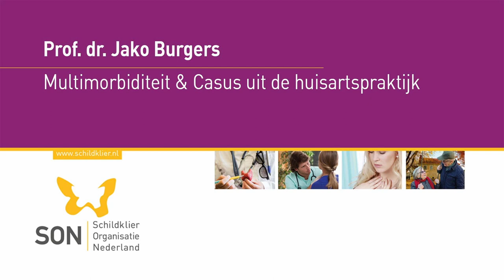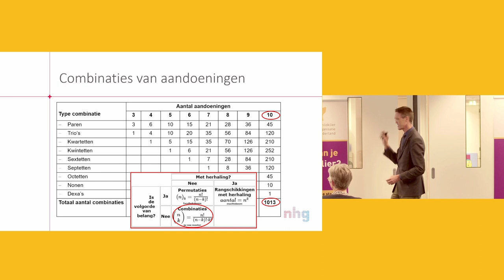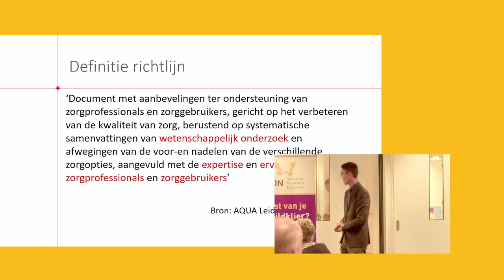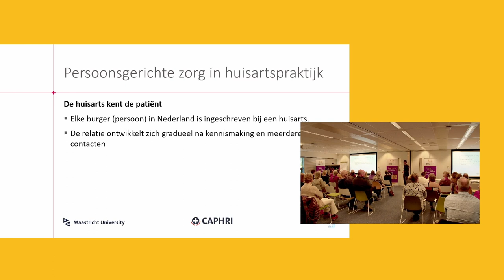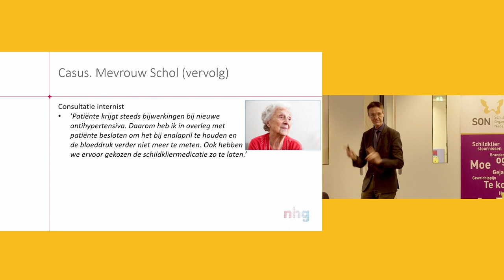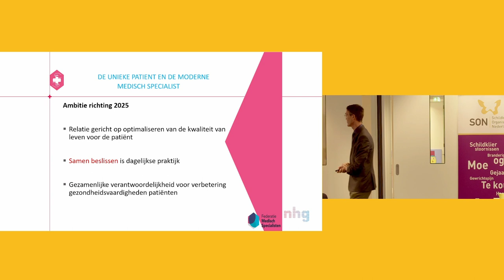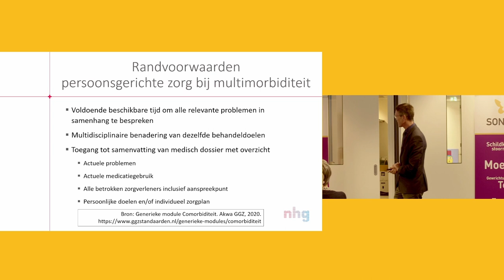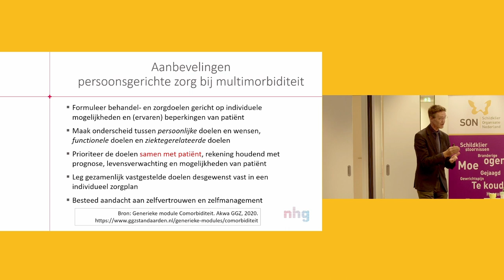'Persoonsgerichte zorg bij meerdere aandoeningen bij één patiënt'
Prof. dr. Jako Burgers spreekt over de koppeling tussen medische richtlijnen en persoonsgerichte zorg. Deze presentatie maakt ook deel uit van het webinar multimorbiditeit, elders op dit kanaal.

Het lijkt een tegenstelling: richtlijnen geven algemene aanbevelingen en persoonsgerichte zorg is op de persoonsgericht. Prof. Burgers ziet dit anders: “Richtlijnen geven algemene aanbevelingen, geven de kennis weer van wat bekend is, wat effectief is of niet, en in de toepassing in de praktijk  probeer je dat persoonsgericht te maken. Dit is bij uitstek van toepassing bij mensen met verschillende ziekten tegelijk, bij multimorbiditeit.”

Inhoud van de video:
• Definitie en het vóórkomen van meerdere aandoeningen tegelijk bij één patiënt
• Een voorbeeld uit de huisartspraktijk
• Toepassing van richtlijnen in de praktijk
• Persoonsgerichte zorg bij het hebben van meerdere aandoeningen tegelijk

Deze presentatie is gehouden tijdens het Kennisfestival van Schildklier Organisatie Nederland (SON) op 19 november 2022, met als thema 'Multimorbiditeit' - het hebben van meerdere aandoeningen'. Een nieuw speerpunt voor SON.

Over prof. dr. Burgers
Prof. Jako Burgers is praktiserend huisarts in Gorinchem en leerstoelhouder van het Nederlands Huisartsen Genootschap (NHG) met de leeropdracht ‘Bevorderen van persoonsgerichte zorg in richtlijnen’ aan de Universiteit in Maastricht. Hij heeft diverse artikelen in nationale en internationale tijdschriften gepubliceerd over de zorg voor patiënten met multimorbiditeit waarin persoonsgerichte zorg en heldere regievoering wordt bepleit.

Meer lezen over multimorbiditeit en de schildklier op de website van Schildklier Organisatie Nederland